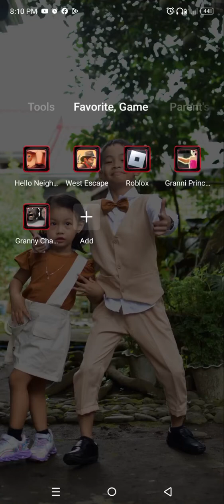granny: chapter 2 (I beat it for the first time)